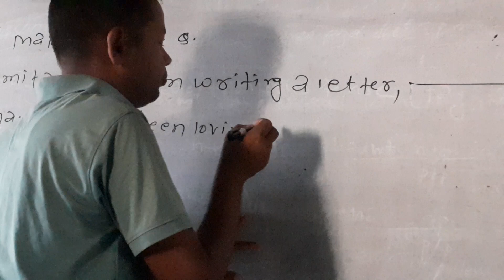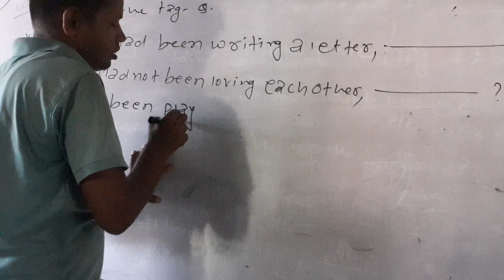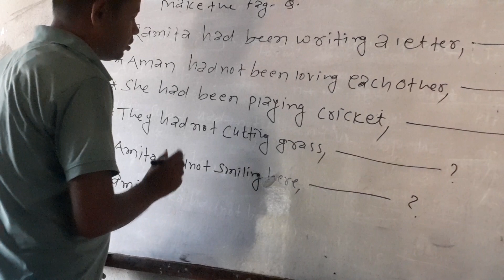10 August 2022